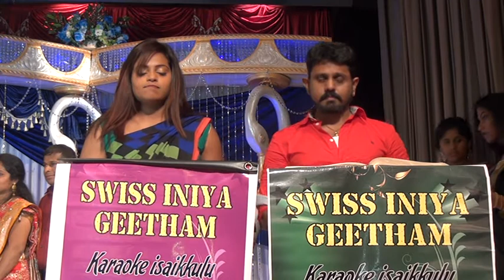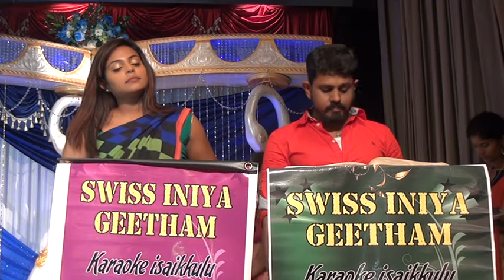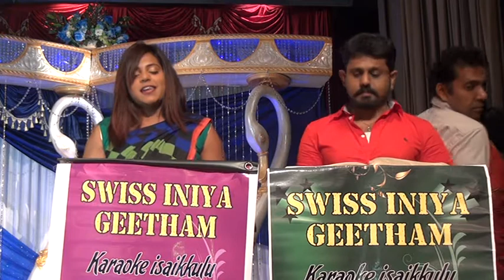Wi wi wi wi wifi by S.Pradeep and S.Suvi